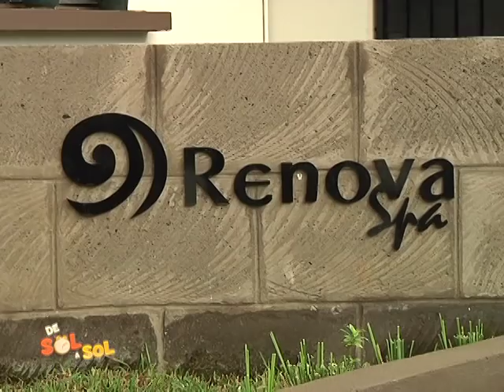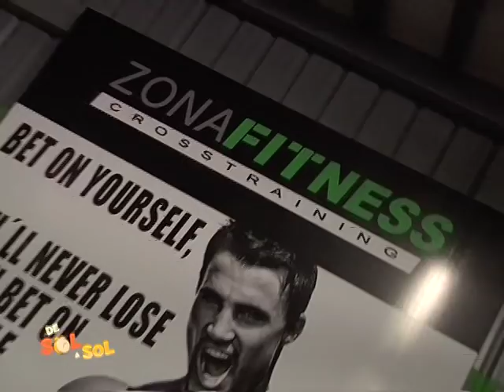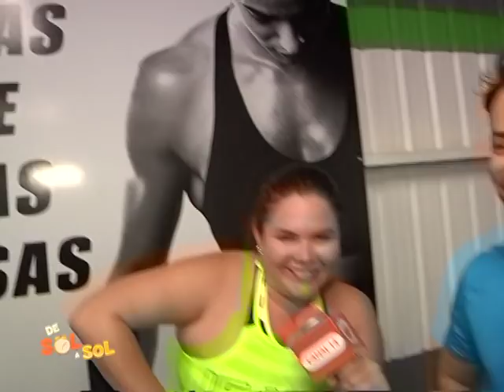El reto de la chef - Revista de Sol a Sol